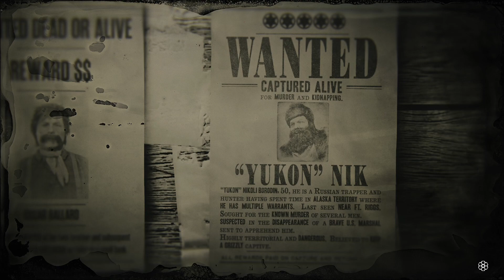Minecraft but it’s SET in the WILD WEST + BETTER graphics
I’m this video I’m playing rdr2 with the homies and it was pretty fun ong ong. Idk enjoy ig

ABOUT ME :
I am the VPM ykwim, anyway I’m just some regular teen that makes yt videos, but the cool thing, I’m good at pvp. I play with viewers and hopefully want to do cool things with them. Currently I have 180 subs which whom I am more than excited to have along this journey. Also I’m currently a 5/10 in pvp so like idk I’m down to 1v1. And finally I stream on my yt exclusively

Mic:idek it’s like black and blue and has gamer headphone on the side lmao

Tv : tv from 2005 handed down from the heavens to my grandmother, to me so i pub stomp people in Minecraft pvp

My psn || VioletPeaceMaker